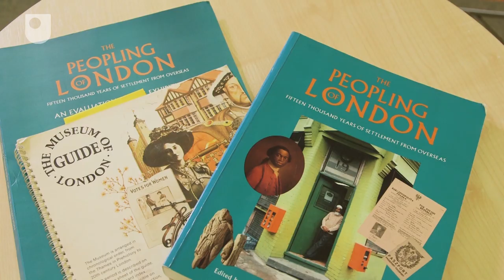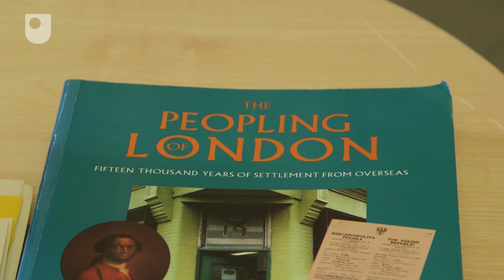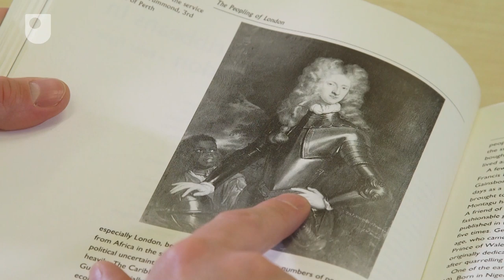‘The Museum of London 1976-2007’, Samuel Aylett, Open University research student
Samuel Aylett is a research student in the Open University’s Faculty of Arts and Social Sciences. His PhD investigates ‘The Museum of London 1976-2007: Reimagining Metropolitan Narratives in Postcolonial London’.